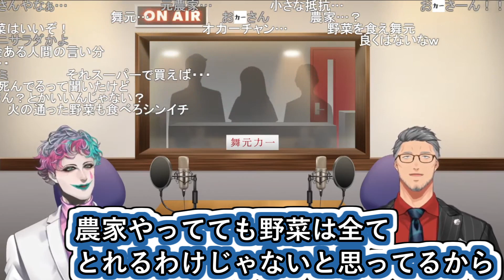1人暮らしを始めたら食生活が出前とコンビニだけになってしまった報告をする舞元啓介とそれを心配して何とか軌道修正しようとするジョー・力一とリスナー【にじさんじ/舞元力一/Vtuber切り抜き】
ちなみにこれ作ってる時に ってきたので普通に心配